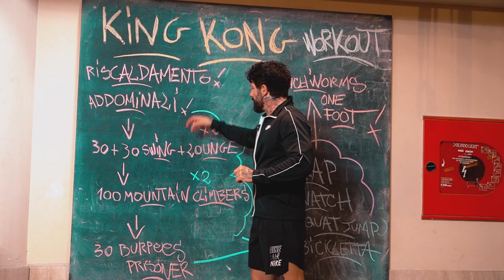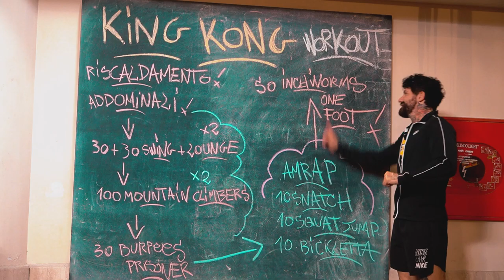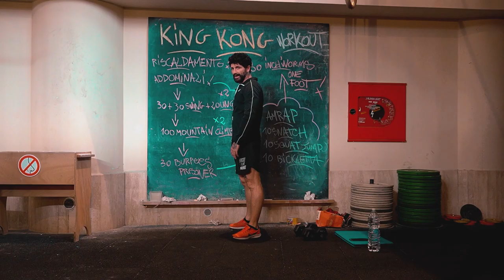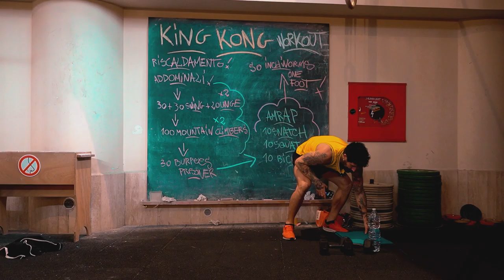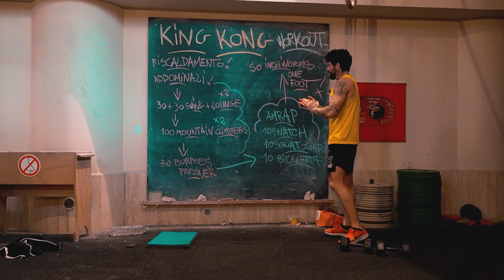SPARTAN WORKOUT- ALLENAMENTO FUNZIONALE : KING KONG LA SFIDA..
Ciao ragazzi oggi nuova sfida di  allenamento funzionale con manubri.
Spartan workout: la lezione comincia con il riscaldamento poi i nostri  addominali.
Poi si parte con un manubrio E VIA  120 swing piu lounge dietro.
200 mountain climbers
30 burpees prisoner
Un amrap di 12 minuti con  snatch, squat jump e bicicletta
si chiude il finale con il botto  con 50 inchworms one foot.
una lezione tranquilla ahhahahaha..
da veri spartani ! yeahh

SE VUOI TRASFORMARE IL TUO FISICO SCRIVIMI SU
WhatsApp AL NUMERO  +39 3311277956   PER COMINCIARE  UN PERCORSO DI COACH ONLINE INSIEME .
SCHEDE DI ALLENAMENTO COMPLETAMENTE  PERSONALIZZATE  PER RAGGIUNGERE I TUOI OBIETTIVI PU'  VELOCEMENTE .